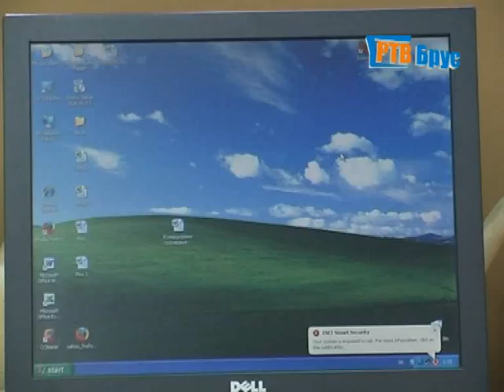52 godine Srednje škole Brus